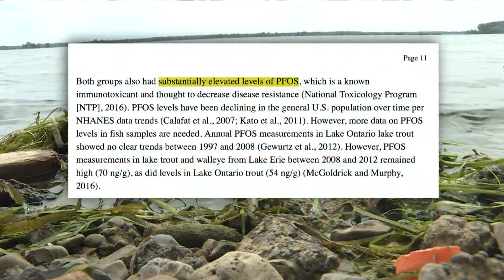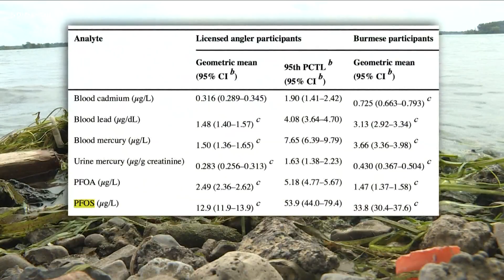Toxic water warning